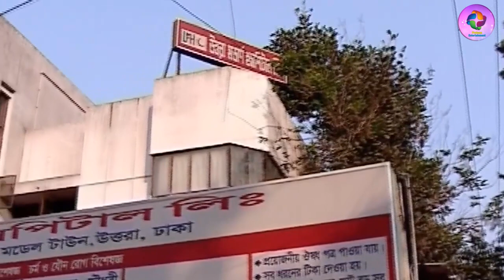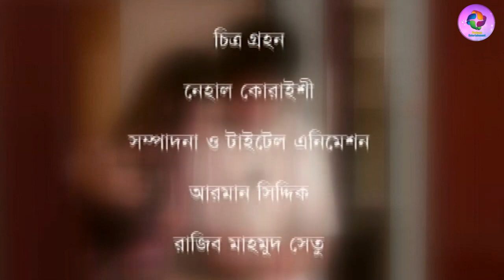Utso | উৎস | Intekhab Dinar | Tazin Ahmed | Richi Solaiman | Bangla Popular Natok 2022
Protune Entertainment Presenting  Bangla Popular TV Natok  " Utso | উৎস  " Starring  :  Intekhab Dinar ,Tazin Ahmed , Richi Solaiman  and many more. This New Natok based on  Romantic Comedy story.  Direction by Tony Michael Gomes . Hope you will enjoy our all Bangla Romantic Comedy Natok, Romantic Natok,Bangla Classic Natok,Bangla Telefilms, Bangla Movie and Bangladeshi New Natok.

Bangla Natok :  Utso | উৎস | Intekhab Dinar
Cast :Intekhab Dinar ,Tazin Ahmed , Richi Solaiman and many more
Scrip :
D. O. P :
Edit :
Director :  Tony Michael Gomes
Rights Body : Protune
On Line marketing : Protune Entertainment